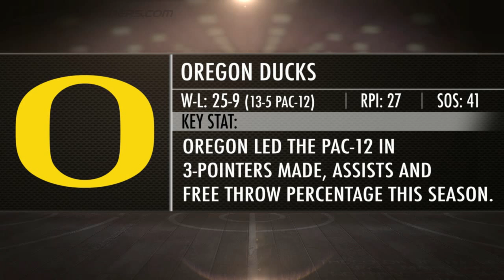2015 NCAA Tournament Outlook: Oregon Ducks | CampusInsiders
Campus Insiders presents "68 In :60 Driven by John Deere."  In 60 seconds, our Jordan Cornette reveals how the Ducks will do in this year's NCAA Tournament.